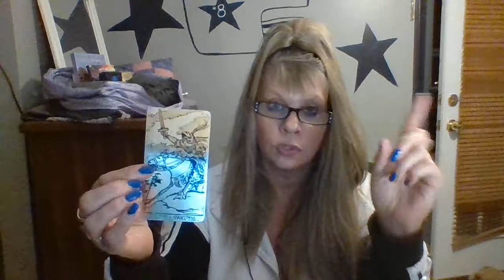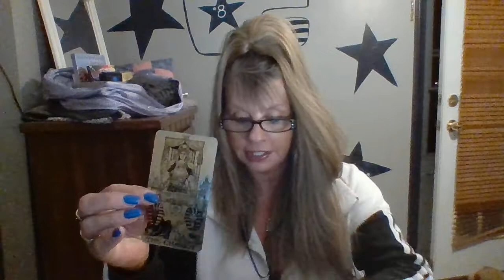CAPRICORN LOVE DAILY READING MARCH 9-10 2020 INTUITIVE TAROT "NO TIME TO WASTE IN LOVE - HURRY UP!"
If you would would like to make a donation for an exchange of energy it is always deeply appreciated.

***If you would like to send me something my address is:

22 Parsonage Street
Suite #309